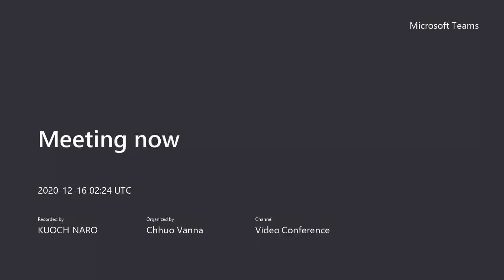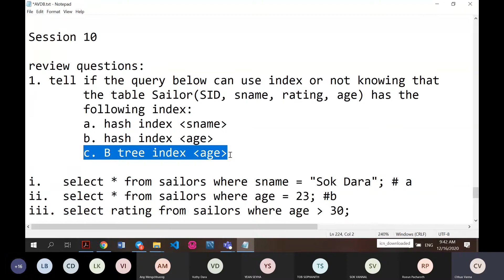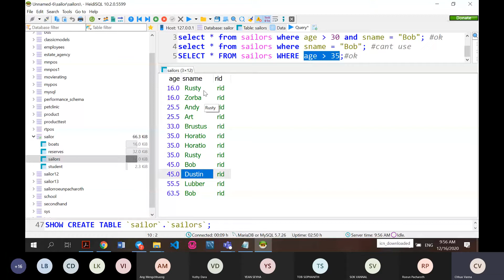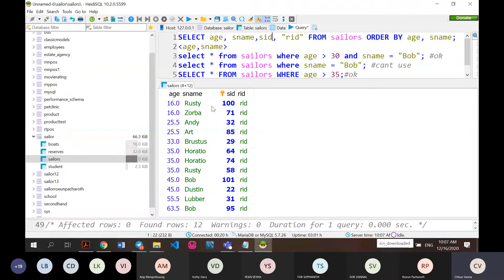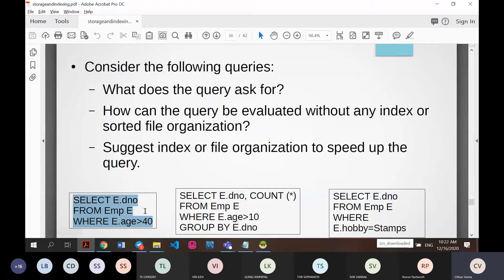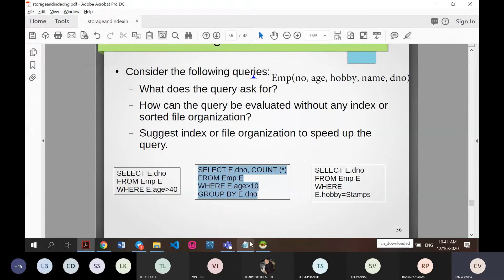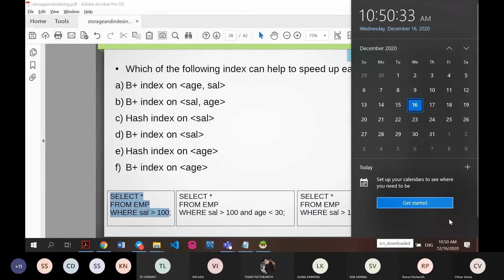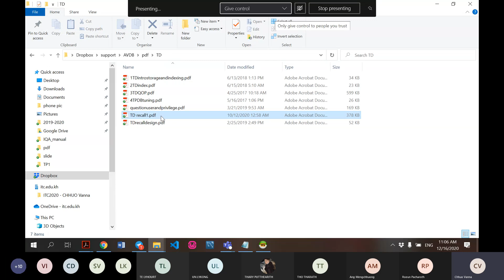session 10 make up class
note * session depends on week studied

lecturer : Ms. Chhuo Vanna
Department : I4-GIC_37th
major : Advanced Database and Database Management System